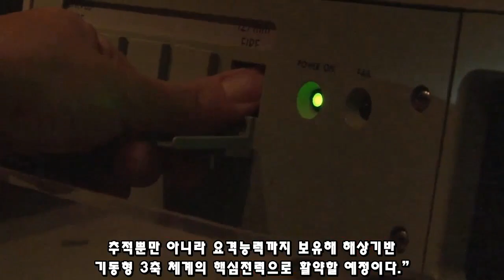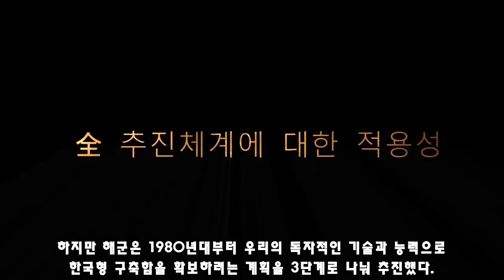[속보] 1조원 이지스함에 구멍 뚫은 한국 해군 모습이 공개 되자 절대 불가능 하다던 미해군 패닉!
35[속보] 1조원 이지스함에 구멍 뚫은 한국 해군 모습이 공개 되자 절대 불가능 하다던 미해군 패닉!